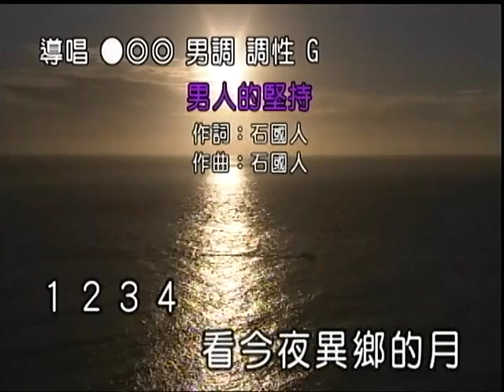王雲龍 - 男人的堅持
104.7.9 . 台南 . 貝斯特 . KTV